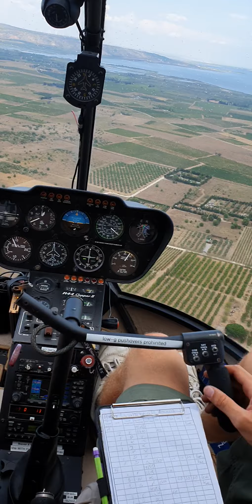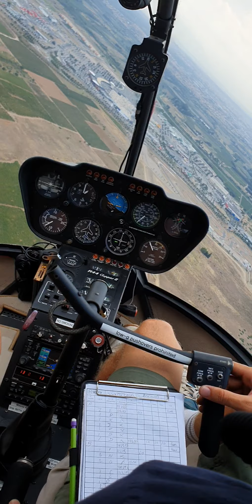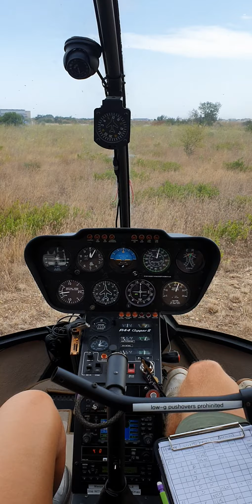vol en R22